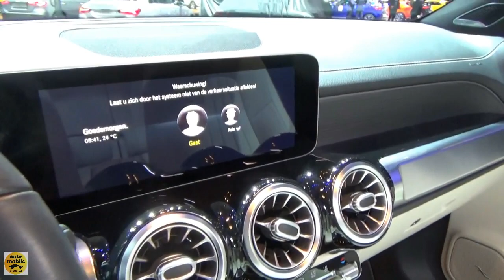2020 Mercedes-Benz GLB 200 d - Exterior and Interior - Brussels